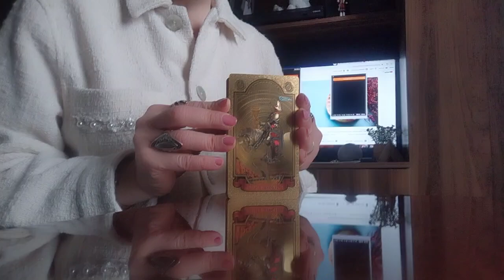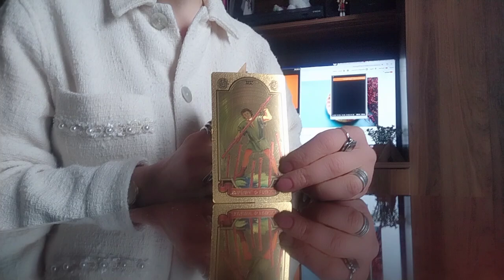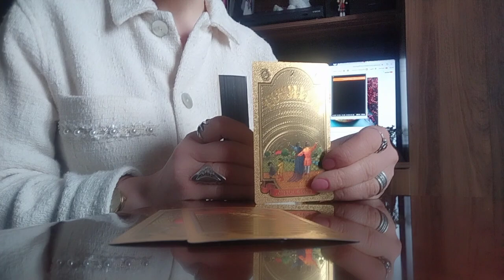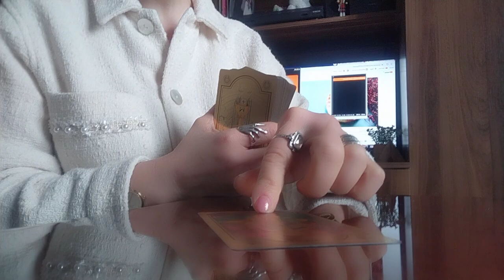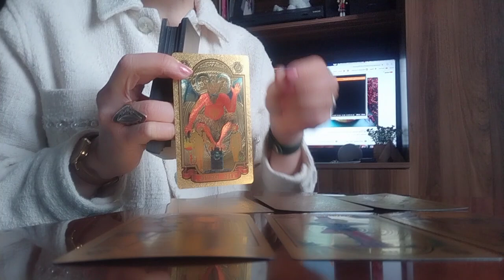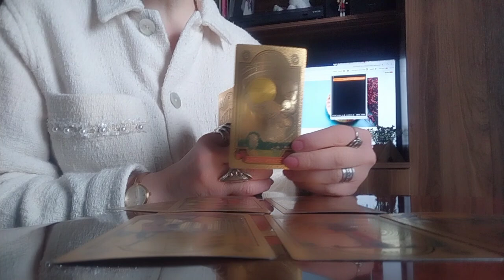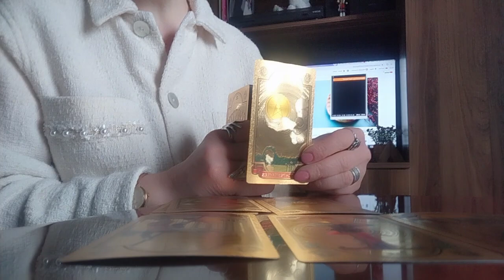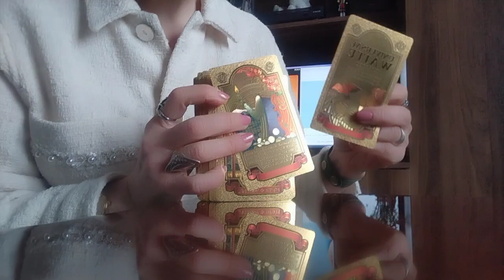როგორი იქნება კვირა 7 დღე თქვენთან მიმართებაში?🥰💫💒 - ოქროს ტაროს პროგნოზი✨🃏🃏🃏✨